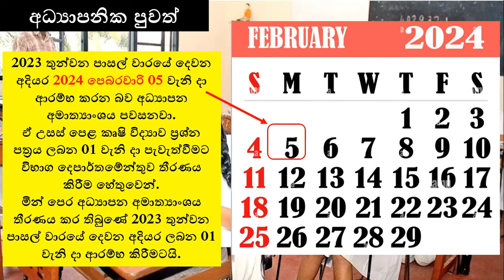පාසල් ආරම්භය කල් යයි | 2024 පාසල් නිවාඩු කාලය දීර්ඝ කෙරේ | School start day postponed